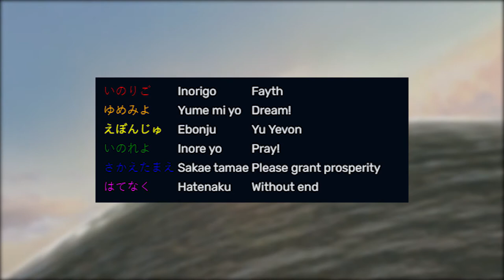Hymn of the Fayth - Final Fantasy X Lore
Welcome back to the next video, where I will be covering Operation Mi'ihen, an important event in the plot of Final Fantasy X and X-2 in some sense that shows that not everyone believes in the teachings of Yevon and attempt to prove it by defeating Sin using machina. Enjoy.